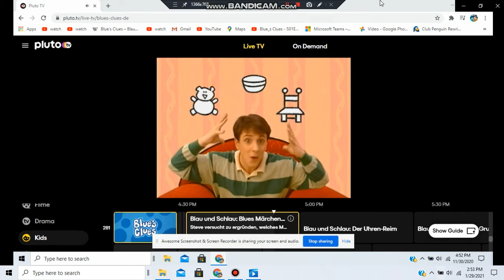Blau und Schlau Wir haben Blau und Schlau gelöst (Voice Actor Comparision)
0:00 Norman Matt
0:13 Julien Haggége